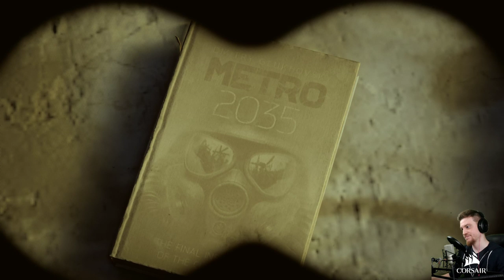(LIVE) METRO: EXODUS #10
Archiwum strumienia z  Metro Exodus